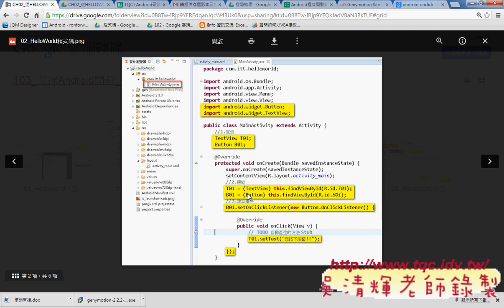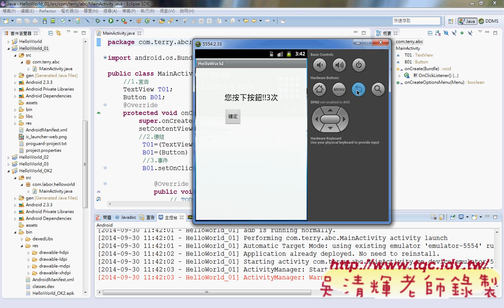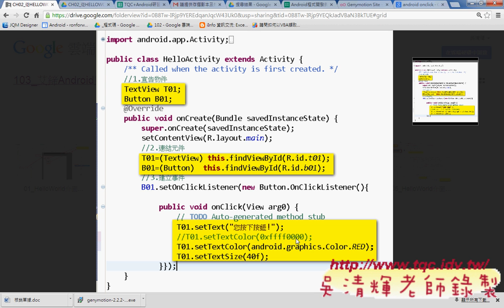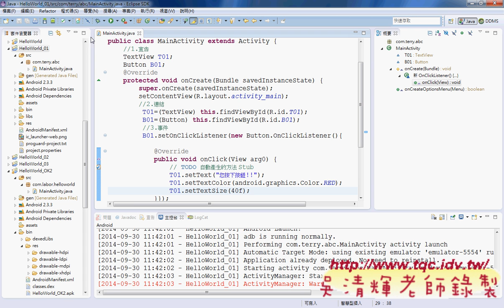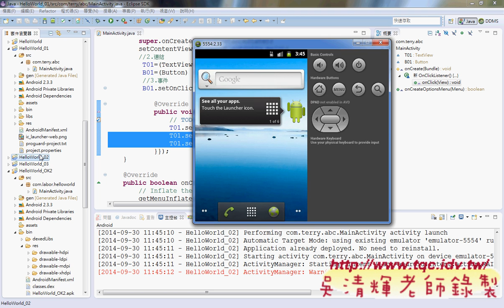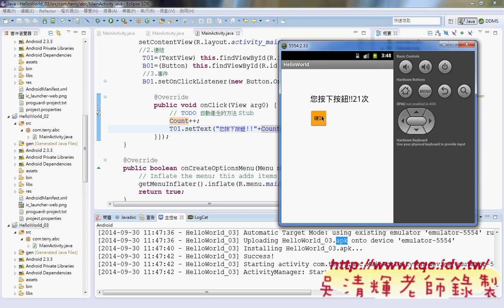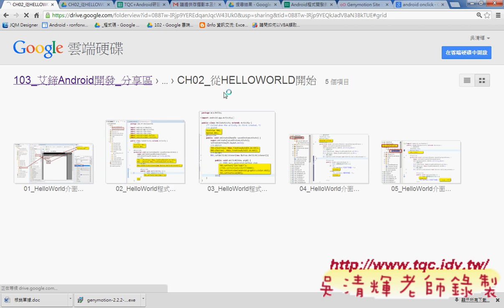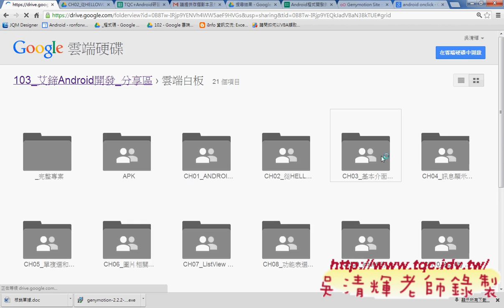06 程式撰寫變化題